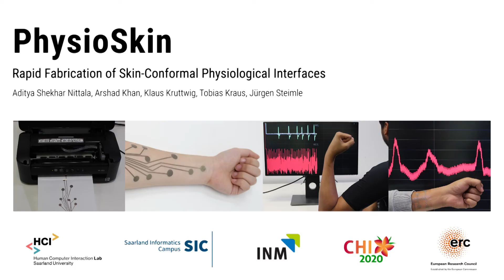PhysioSkin: Rapid Fabrication of Skin-Conformal Physiological Interfaces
Aditya Shekhar Nittala;Arshad Khan;Klaus Kruttwig;Tobias Kraus;Jürgen Steimle

Session: Fabrication & 3D printing

Abstract
Advances in rapid prototyping platforms have made physiological sensing accessible to a wide audience. However, off-the-shelf electrodes commonly used for capturing biosignals are typically thick, non-conformal and do not support customization. We present PhysioSkin, a rapid, do-it-yourself prototyping method for fabricating custom multi-modal physiological sensors, using commercial materials and a commodity desktop inkjet printer. It realizes ultrathin skin-conformal patches (~1μm) and interactive textiles that capture sEMG, EDA and ECG signals. It further supports fabricating devices with custom levels of thickness and stretchability. We present detailed fabrication explorations on multiple substrate materials, functional inks and skin adhesive materials. Informed from the literature, we also provide design recommendations for each of the modalities. Evaluation results show that the sensor patches achieve a high signal-to-noise ratio. Example applications demonstrate the functionality and versatility of our approach for prototyping a next generation of physiological devices that intimately couple with the human body.